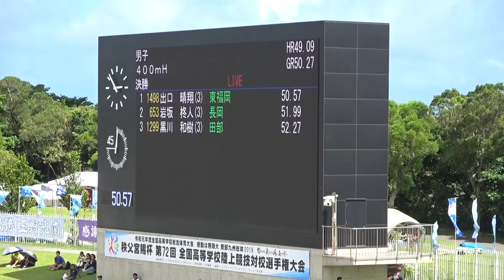2019年IH 陸上 男子 400mハードル 決勝